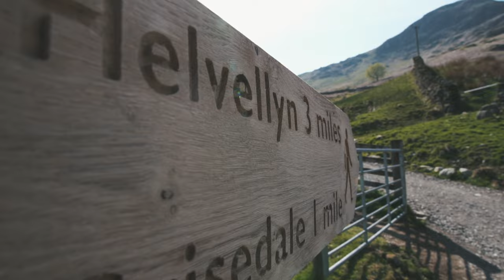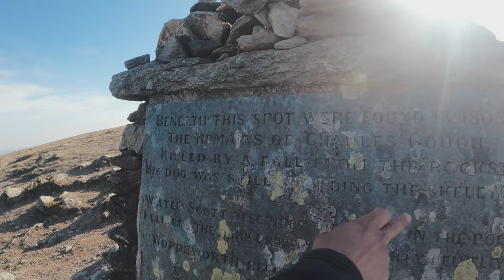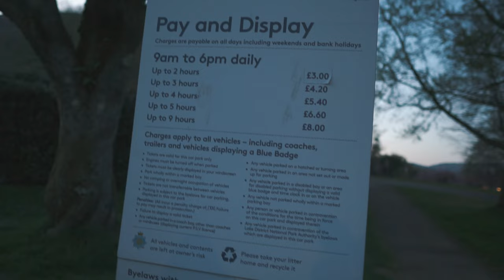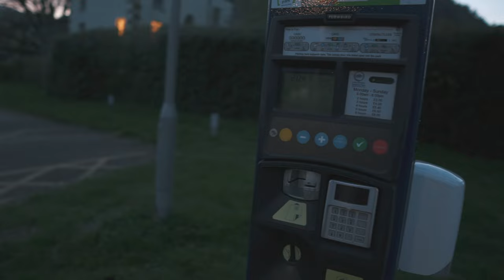Hiking up Helvellyn | Striding edge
This was a hike that had to be done again. After, completing Helvellyn last winter, (which had absolute stunning views) We couldn't wait to do this hike again on clear sunny weather and safe to say, it gives whole different vibe on summer. The ridge way will be difficult for first time hikers as we saw one couple struggling to get past it. The hike also ends with a little bit of scrambling which is always fun.

p.s. - We apologize for the wind noise. We will fix this issue soon.

As always, thanks for sticking by.